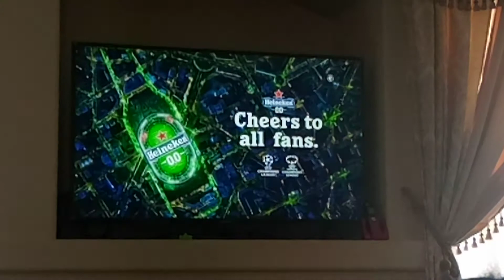UEFA Champions League 2023 Outro Heineken and FedEx